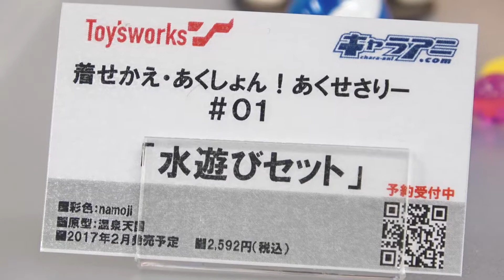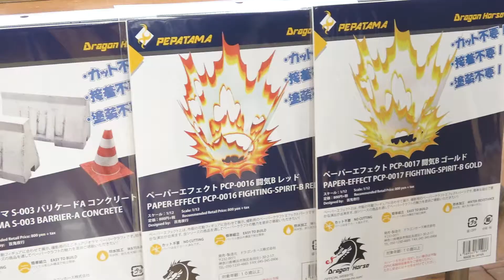AK-GARDEN 13 Milestone booth highlight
AK-GARDEN is one of figurine exhibition and sale event!
This video is the highlight of Milestone booth!!